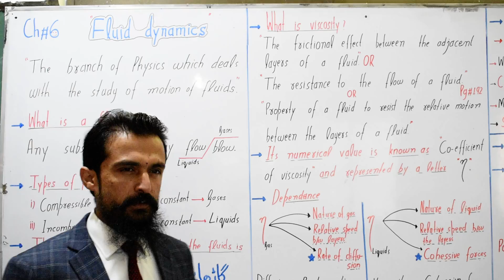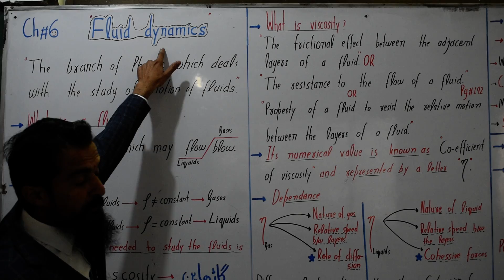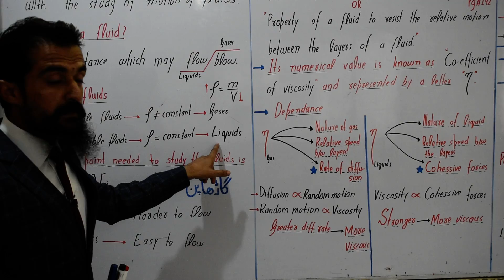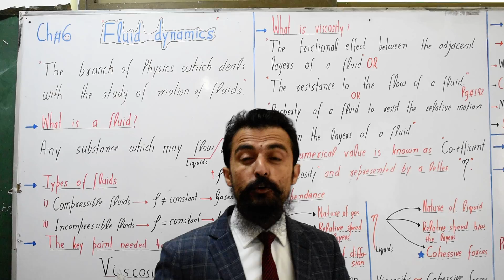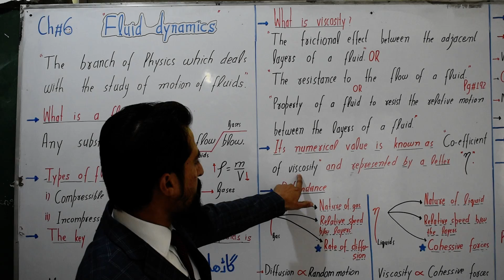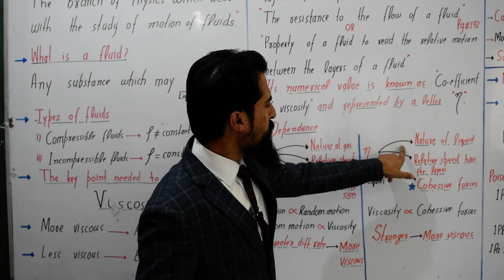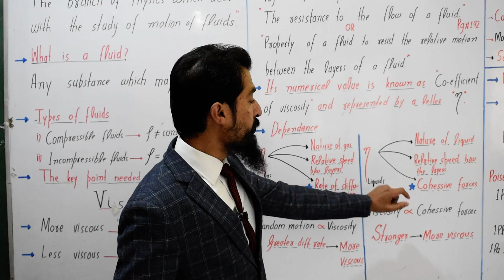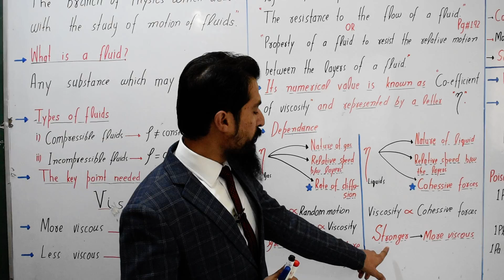11th Physics Wk1 Lec 2 Fluid Flow and Viscosity Part 1